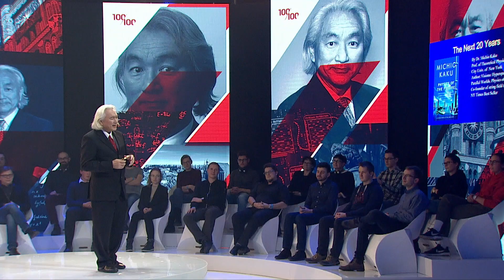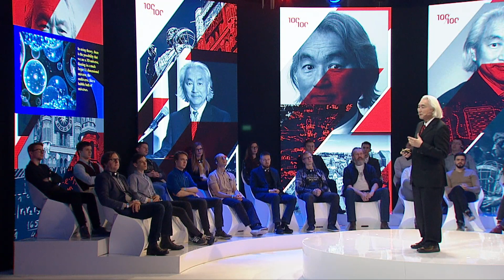Michio Kaku in Toruń!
'The greatest legacy of Copernicus is that he opened the Universe' - Dr. Michio Kaku in Toruń.

We invite you to watch a video of the meeting with the amazing Michio Kaku, who visited Poland on the anniversary of Copernicus' 546th birthday.